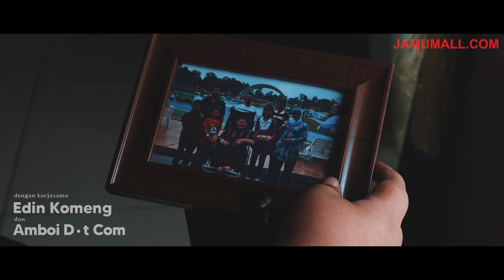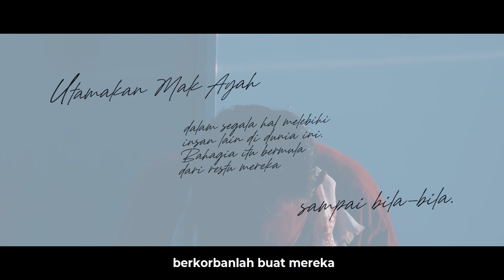Hasrat Seorang Ayah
Sebak tengok.. Mesti yang dah takde ayah lagi Sangat sedih.. Pengorbanan seorang ayah demi kesenangan anak - anaknya tidak dapat dibalas dengan wang ringgit, namun setiap anak ingi membahagiakan ayah masing - masing.